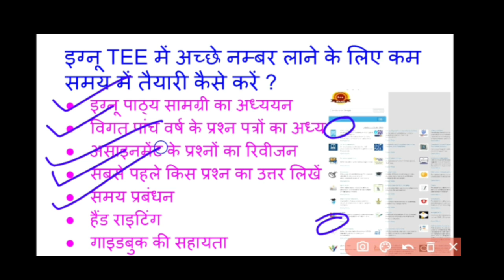how to get good marks in IGNOU TEE |Term End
इग्नू TEE में अच्छा नम्बर लाने के लिए कम समय में तैयारी कैसे करें ?
 इग्नू पाठ्य सामग्री का अध्ययन
 विगत पांच वर्ष के प्रश्न पत्रों का अध्ययन
 असाइनमेंट के प्रश्नों का रिवीजन
 सबसे पहले किस प्रश्न का उत्तर लिखें
 समय प्रबंधन
 हैंड राइटिंग
 गाइडबुक की सहायता